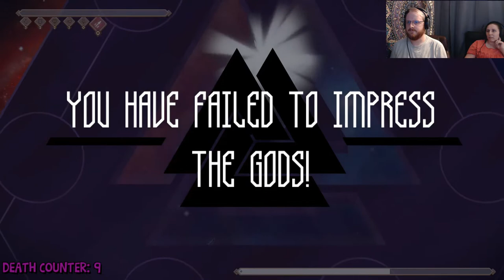I'LL IMPRESS WHATEVER GODS I PLEASE || Jotun #6